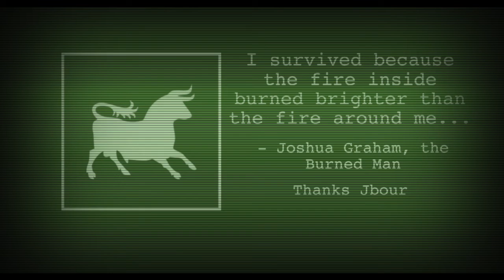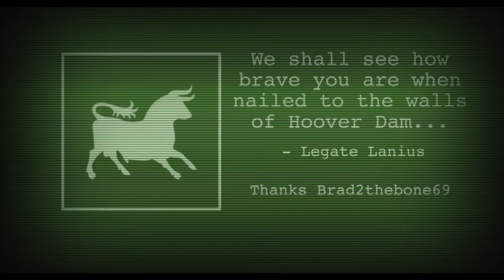Your favourite Fallout quotes - May 2022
Here's your favourite Fallout quotes from May 2022.  You can join us to tell us yours for June 2022 or in the comments.

Music - Asturias (Leyenda), from Suite española Op. 47 (guitar arr.) performed by Gordon Rowland ; available under public domain